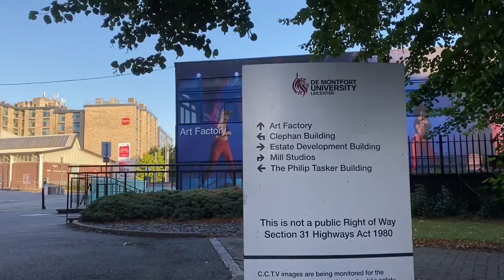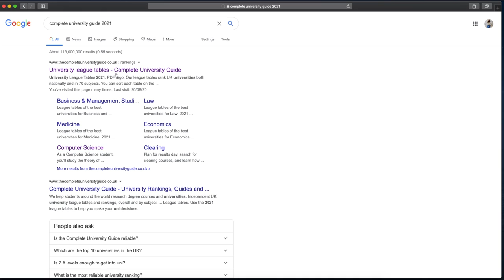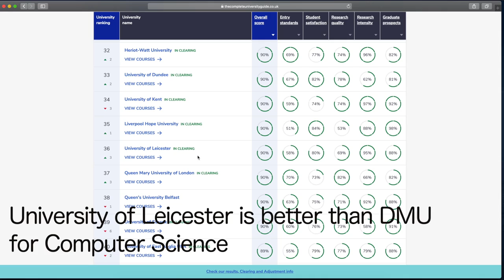Is DMU a BAD university? | De Montfort University Leicester | Solo Ann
De Montfort University is often viewed negatively by people in Leicester. They say "DMU is for dumb people" or "DMU has a low reputation". Is it actually true?
"Is DMU a bad university?" is a video where I gathered valuable information about this university from ex and current DMU students for you.

Chapters:
Accommodation 1:25
Reputation 3:40
Job Prospects 7:09
Info for International Students 9:37
DMU Facilities 11:30
Making Friends 11:44
Night Life 12:10

🎥 My YouTube Gears:
iPhone 11
Joby GripTight Action
Rode Mic
Tripod 3in1

🐻 About Me:
My name is Anica and I was born and raised in Italy, Rome in 1998. I'm originally from Bangladesh and I've been living in the UK for 6 years, so you could say I'm multinational. I'm studying Adult Nursing at the University of Nottingham, but I'm probably going to be like those people who study something but end up doing something completely different as a career.

✈️ My YouTube Project:
It's a research about me travelling to explore,  interview people and tell you about life satisfaction and living expenses of different cities across the UK. This is so that I can find the right place to live. I hope this project helps you to decide where you want to live next too.

solo__ann